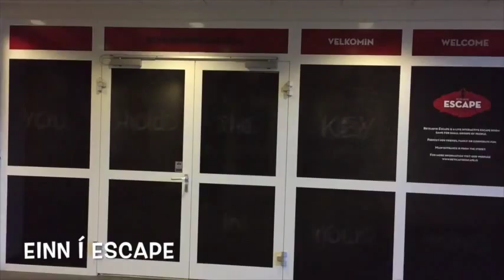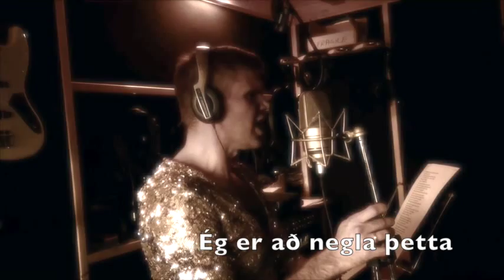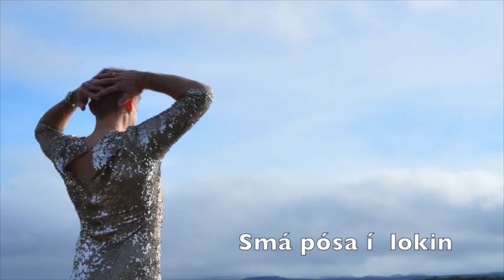Steggjun 2015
Rocket Man